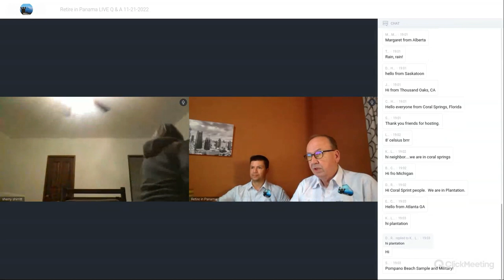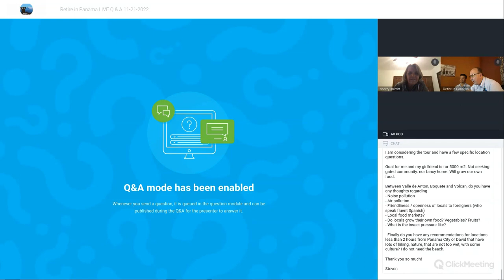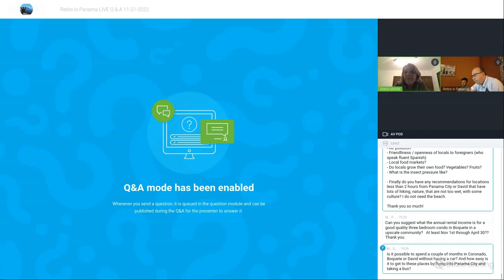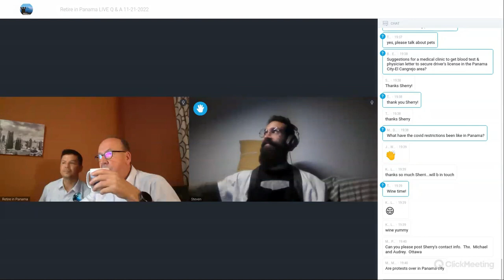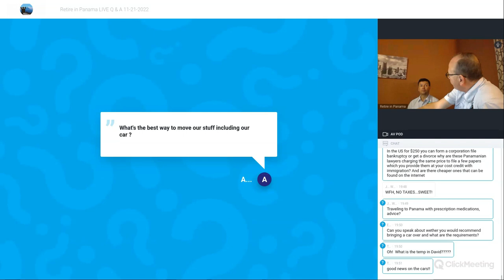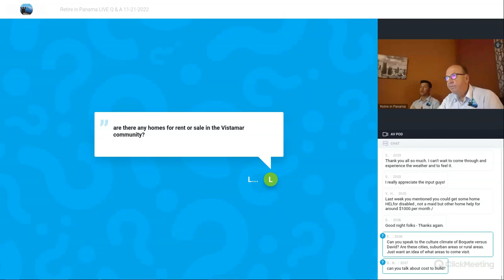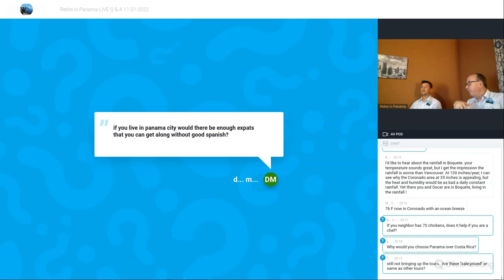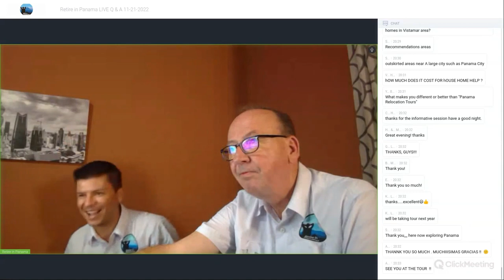Retire in Panama Live Q & A November 21st 2022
Join Oscar and Rod, with over 100 guests looking to move to Panama.  Oscar and Rod interview Sherry Sherritt, Buyers Agent with Team Hatch of Inside Panama, talking about rentals and the real estate market in Panama.